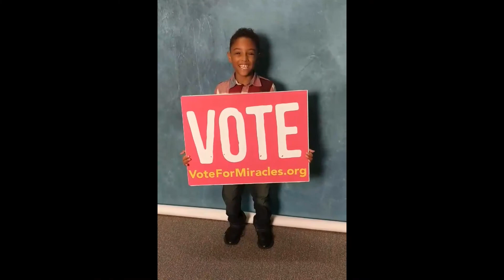Vote for Miracles 2017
Help Hurley Children's Hospital win $50,000! Vote every day now through December 19th!